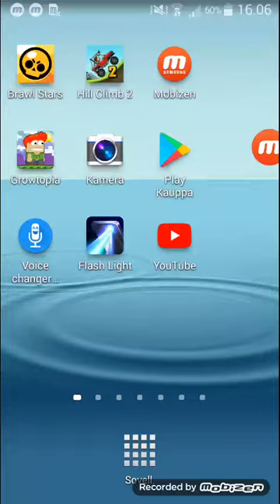Mun eka video